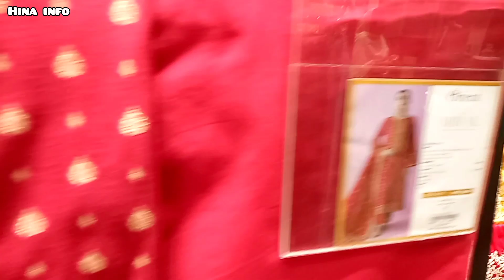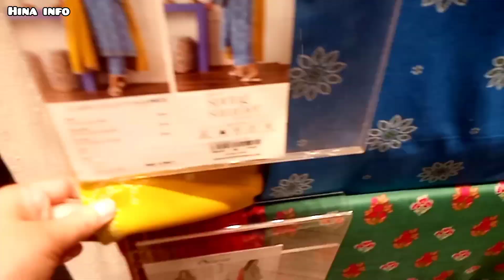Orient summer unstitched collection 2023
Orient summer unstitched collection 2023.Orient new summer collection 2023.